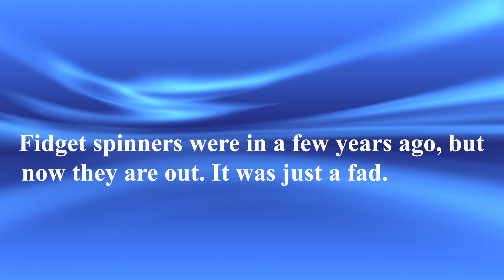English Language (ESL / EFL) Idiom Lesson: To Be Out